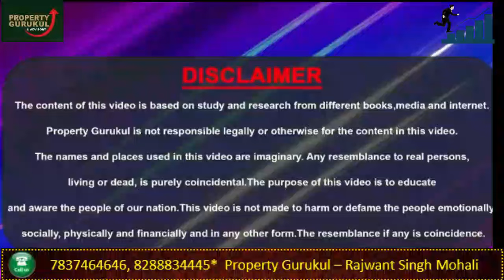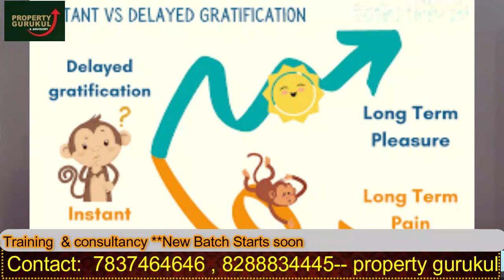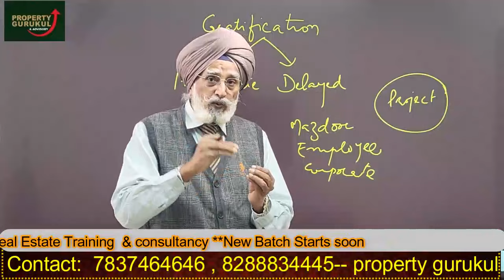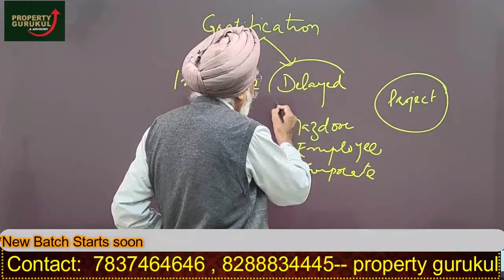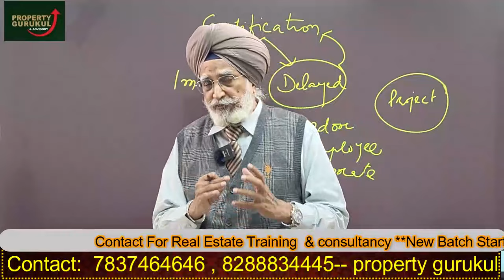Long Term Investment| Property Business Investment | crorepati | delayed investment | High Income